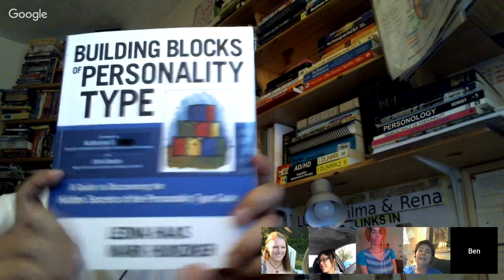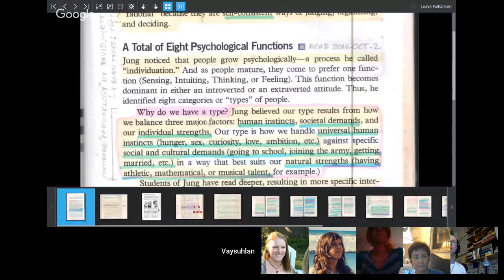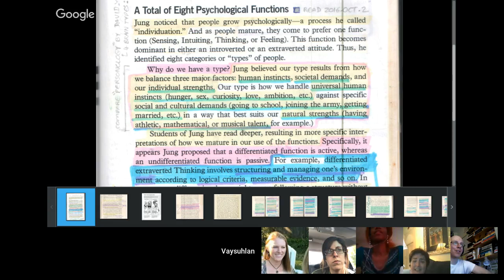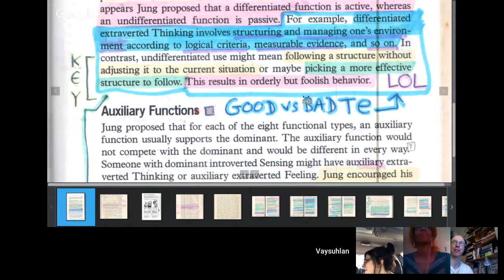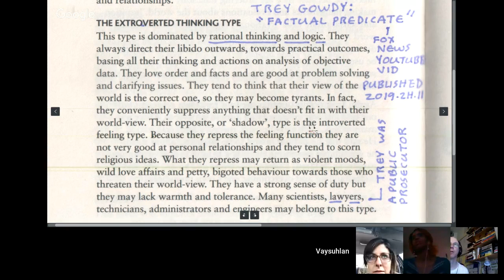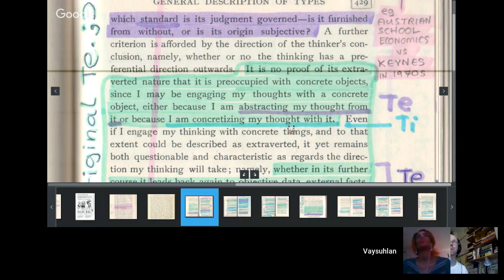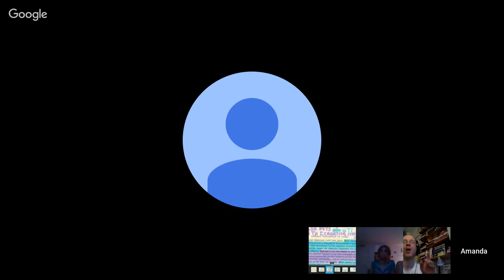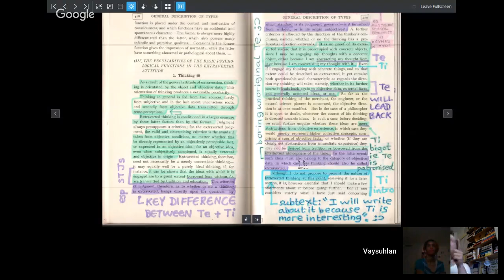[Pt 1 of 3] EmpiricalThinking & SubjectiveThinking in Jung's Psychological Types (w/ Carol Linden)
Slides used in this hangout (late in the hangout, the screen-share messed up)
'Objective' & 'Subjective' will be discussed.  Laws of logic are objective but thinking is not necessarily objective nor logical.  Also, a logically valid statement can still be untrue if based on premises which are flawed or not getting at the heart of the matter.  An example of flawed thinking is Keynesianism which erroneously believes an economy works on aggregate demand rather than supply.  It also does not realise the difference between legitimate demand vs inflationary demand.